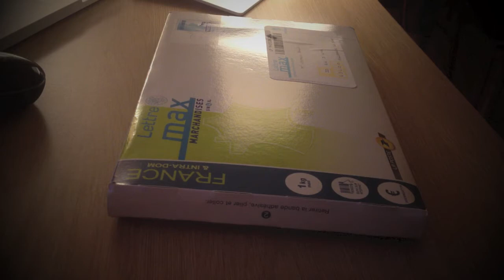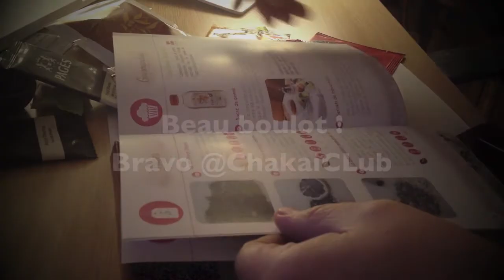Unboxing ChakaïClub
Un beau projet, des bons produits et une belle équipe !
chakaiclub.fr